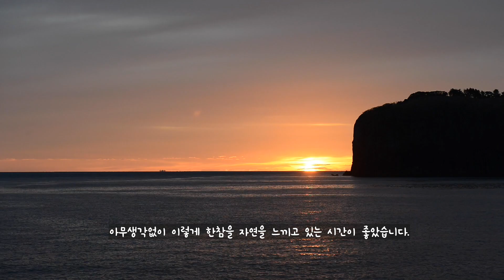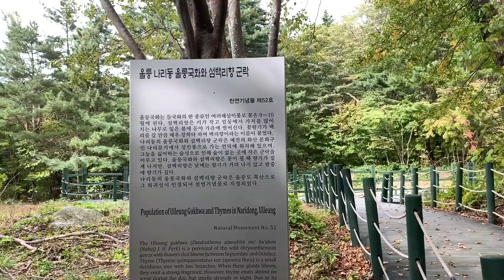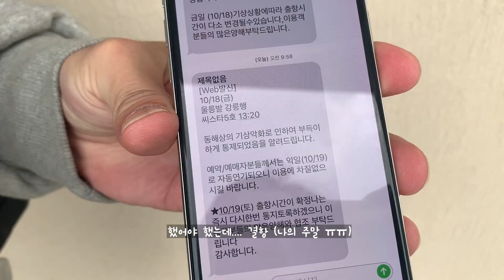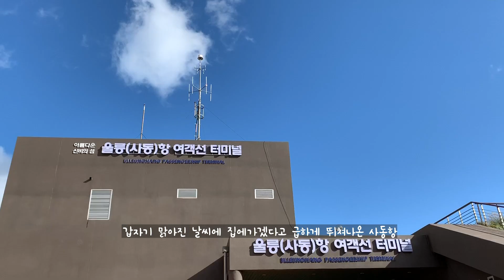코스모스리조트 마케터 브이로그 : 울릉도 겨우살이 준비 출장 브이로그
울릉도 코스모스리조트에서 겨울 일주일간 진행될 '울릉도 겨우살이' 프로젝트를 테스트 하기 위해 다녀온 울릉도 3박4일의 출장브이로그입니다.
울릉도 겨우살이 프로젝트 상세정보와 크리에이터 신청은 아래 링크에서 가능합니다 :)

1:47 울릉도 도착
2:14 코스모스리조트
2:26 마가목
3:28 울릉도 일몰
4:22 울릉국화차
4:43 울릉도 일출
5:53 성인봉 등산
9:27 태하모노레일 대풍감/해안산책로